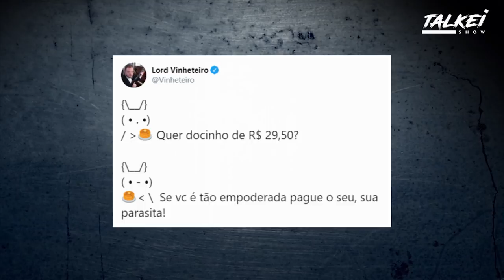VINHETEIRO E IGOR GUIMARÃES - TALKEI SHOW AO VIVO #55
Mais um talkei show ao vivo no teatro renaissance em são paulo!

| Lord Music Academy |

|| Podcast Drive-in Bambolê ||